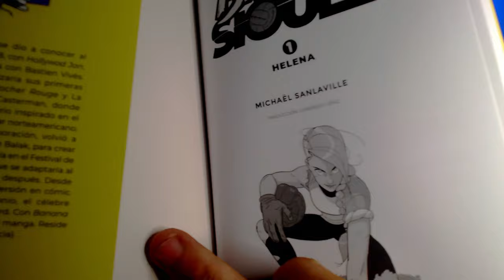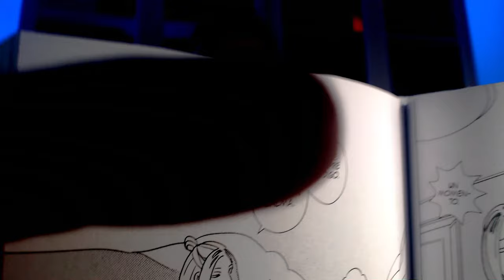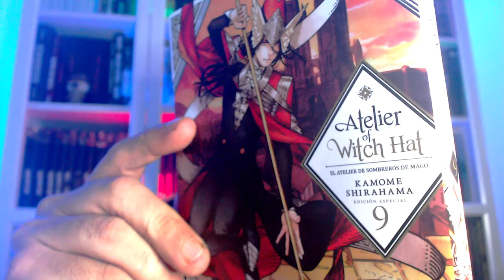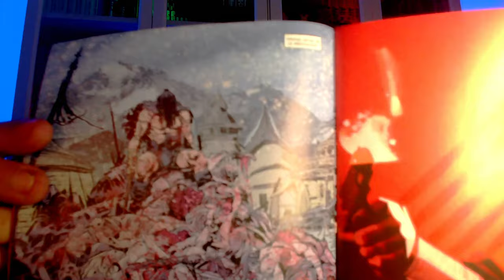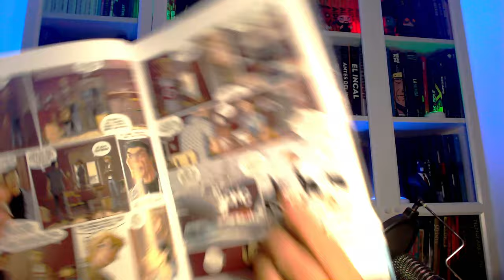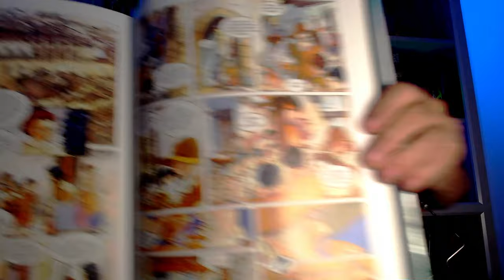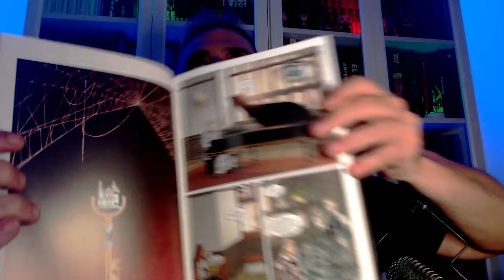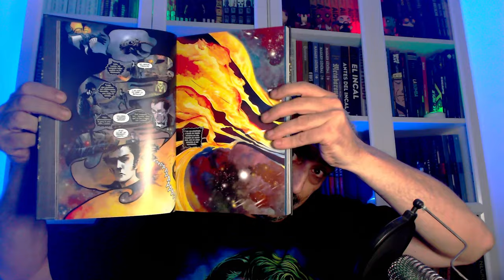ULTIMAS LECTURAS JULIO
-BANANA SIOULE 1
-STRANGE
-ATELIER OF WITCH HAT 9
-SUPERMAN 7 Y 8
-BRZRKR 3 Y 4
-NIGHTWING 10
-MUTACIONES (MERMAID PROJECT 2)
-JODIDO BASTARDO 2
-LA MARCA DE LA BRUJA
-HELLBLAZER INTEGRAL (DOYLE/TYNION IV)
-HELLBLAZER INTEGRAL (OLIVER/SEELEY/KADREY)
-LOCKE & KEY-THE GOLDEN AGE
-SANDMAN OVERTURA ED.LUJO
-SANDMAN 1 AL 7 ED.LUJO